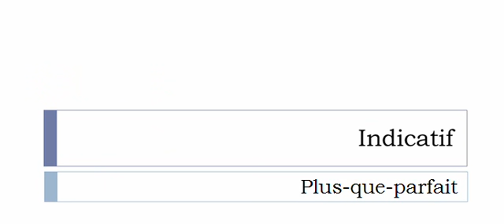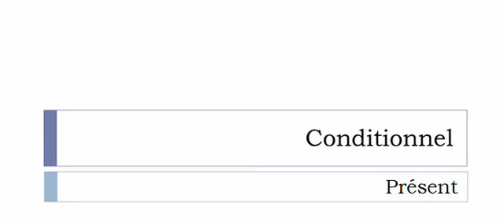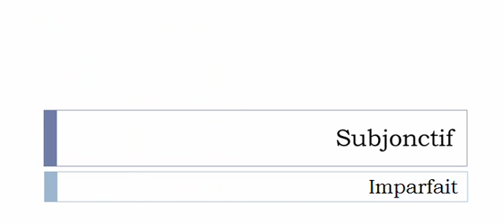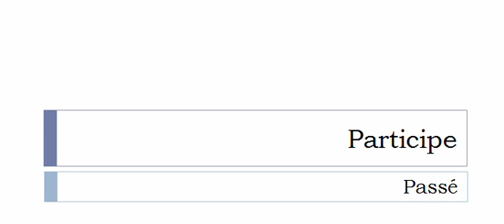French conjugation = Apostiller